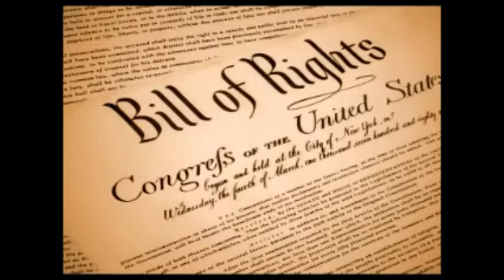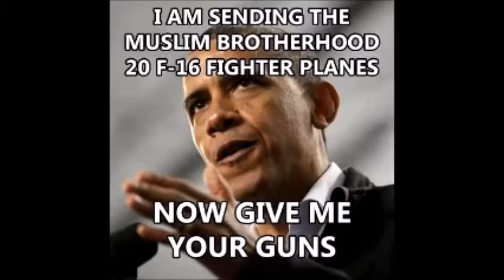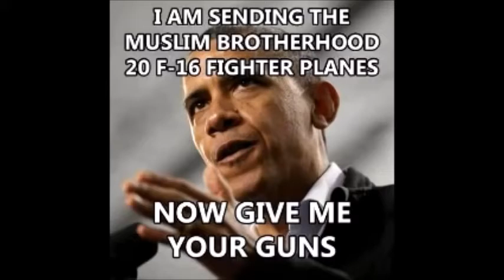Mark Levin show, Bill of Rights YouTube